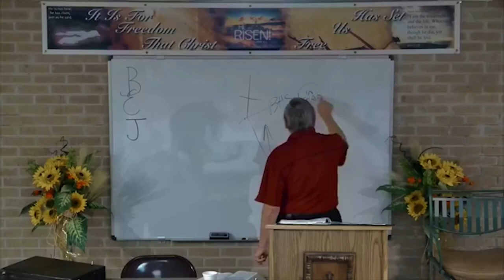DSBC - Ron Adema - A New Covenant (#31) - New and Living Way - Sept 11th 2018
Special: New Covenant

Lesson: New and Living Way